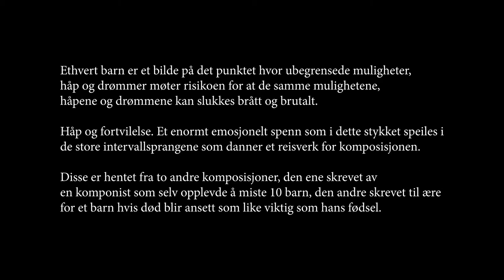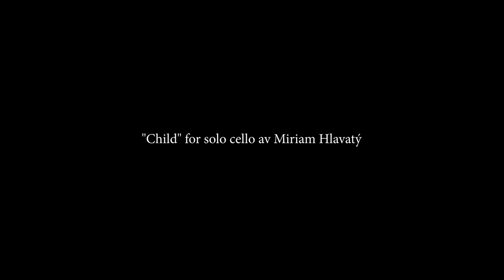"Child" for solo cello av Miriam Hlavatý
Verket Child for solo cello bygger på elementer hentet fra to andre komposisjoner: satsen «That Youngë Child» fra Benjamin Britten´s «A Ceremony of Carols», en syklus for kor og harpe, og Johann Sebastian Bach`s Sarabande fra Cellosuite nr. 5 i C-moll. Valget av disse to verkene relaterer til en tematikk som jeg mener er spesielt viktig idag.

Fra Bachs liv har vi mange historiske kilder som skildrer et lykkelig, om enn hektisk familieliv og spesielt det nære forholdet mellom Bach og hans første kone Maria Barbara omtales som et kjærlighetsforhold. Med Maria Barbara (og senere med kone nr to, Anna Magdalena) hadde Bach til sammen 20 barn hvorav kun 10 rakk å nå voksen alder. Å miste et barn er en tragedie som det er vanskelig å forestille seg. Å miste 10 er mer eller mindre ufattbart.
Høy barnedødelighet var vanligere på Bachs tid så man kan si at komponisten og hans to koner delte skjebne med flere. Ankomsten av et barn i det 18. århundret var ofte assosiert med død.
Det er lett å bagatellisere tragedier hvis de kommer i for store mengder, men å tenke at det å miste et barn noen sinne kan døyves gjennom vane - at det blir lettere etterhvert som flere dør- er et tankesprang det er vanskelig å forsvare. Opplevelsen av håp som et nyfødt barn bringer koblet med fortvilelsen når det livet så slukner er et emosjonelt spenn som er vanskelig å forstille seg.

Hos Britten i hans «Ceremony of Carols» handler alle satsene om et annet barn hvis fødsel også er nær forbundet med hans død. Det bittersøte i feiringen av ankomsten til et barn som man vet skal utsettes for en brutal og blodig henrettelse veies i kristendommen opp av oppstandelsens triumf. Samtidig har både kunsthistorien og musikkhistorien dvelt ved beskrivelsen av Marias svært menneskelige opplevelse av å føde et barn hvis liv og verdi er så til de grader knyttet til hans død.

Lik regnskogen med sine uante mengder med vekster med potensiale til å løse flere medisinske gåter og redde oss som art, er ethvert barn et uant og unikt oppkomme av muligheter, kreativitet og evner. Mennesket er et sosialt vesen og er nevrologisk designet for å danne nettverk. Vår evne til å skade hverandre oppveies bare av vår enorme mulighet og evne til å helbrede hverandre. I hvert menneskelig liv ligger derfor myriader av sommerfugleffekter foldet inn; muligheter for å påvirke andre, for å skape en ny verden- for å kunne tenke nytt og hjelpe.
Det er få i dag i vår del av verden som ville hevde at det å miste et barn noen gang kan bli en vane. Likevel lever vi i en verden hvor barns lidelse ikke lenger er nok til å røre oss til aktivitet - en virkelighet som lar foreldreløse barn forbli i et humanitært helvete som en del av en politisk strategi.

Ethvert barn er et bilde på det punktet hvor ubegrensede muligheter, håp og drømmer møter risikoen for at de samme mulighetene, håpene og drømmene kan slukkes brått og brutalt. Håp og fortvilelse. Et enormt emosjonelt spenn som i dette stykket speiles i de store intervallsprangene som danner et reisverk for komposisjonen. Over disse flettes så elementer fra melodilinjene og konturlinjene til de to stykkene, bygget opp over noen få grunnintervaller.
«Child» for solo cello er et bestillingsverk bestilt av cellist Marit Johansen til Akerselvafestivalen 2021.